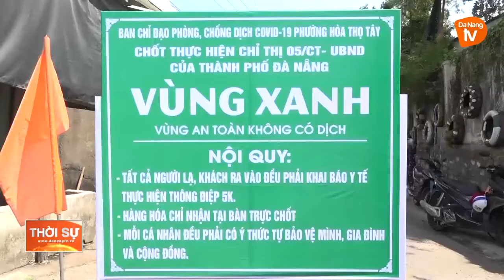PHƯỜNG HOÀ THỌ TÂY THIẾT LẬP “VÙNG XANH” TẠI KHU DÂN CƯ